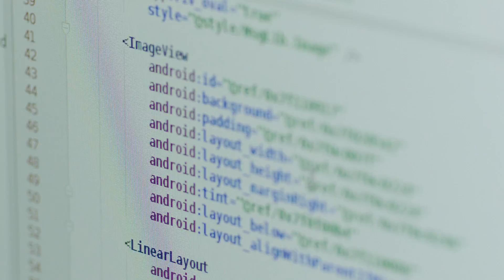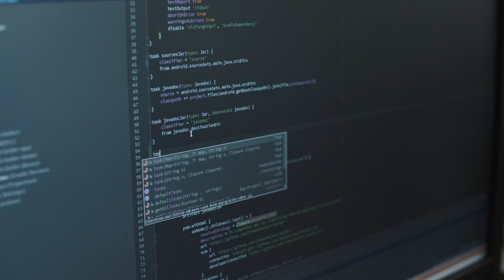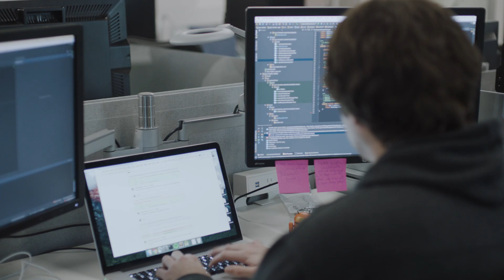Android Developer Story: LinkedIn uses Android Studio to build a performant app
The LinkedIn mobile team uses Android Studio to build their Android app. For teams with a large number of developers adding code to a project, making sure that everyone pays attention to areas that affect performance is vital for the quality of your app.

Watch Pradeepta Dash, Engineering Manager for Infrastructure at LinkedIn, as well as Drew Hannay, Tech Lead for the Android Infrastructure team, talk about how Android Studio helps everyone on their team stay focused on these topics.